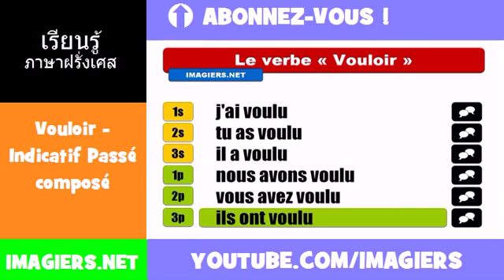คำกริยาภาษาฝรั่งเศส = Vouloir = Indicatif Passé composé